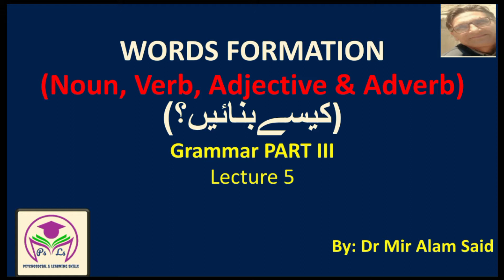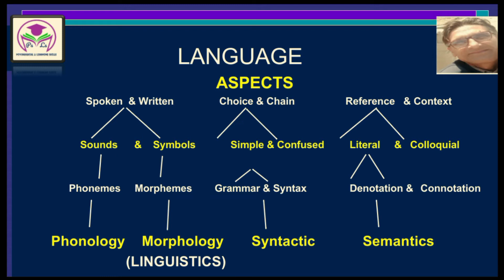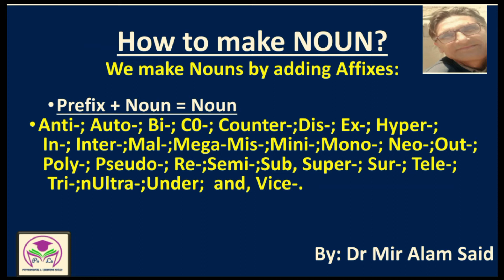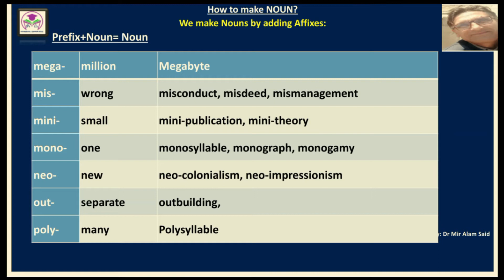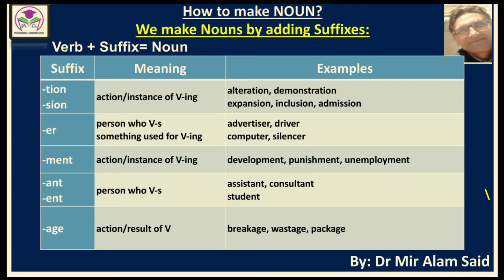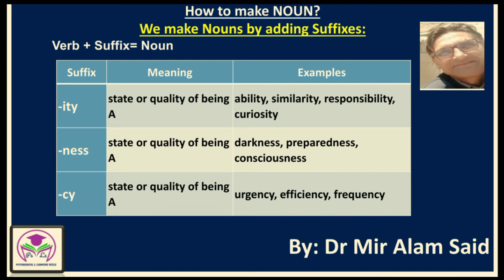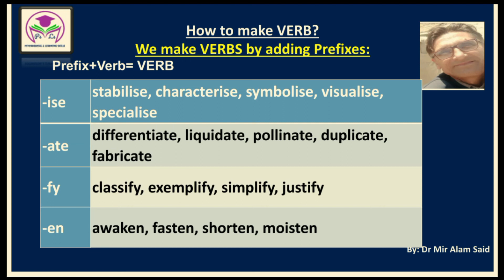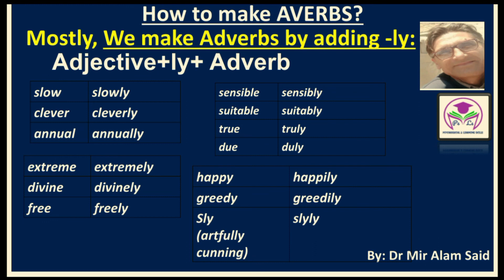WORDS FORMATION || GRAMMAR PART 3 || BY DR MIR ALAM SAID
WORDS FORMATION IS EQUALLY IMPORTANT FOR ALL CANDIDATES WHETHER FROM CSS,PMS,PCS,PAS ETEA,ISSB, NTS OR OTHER COMPETITIVE EXAMS.